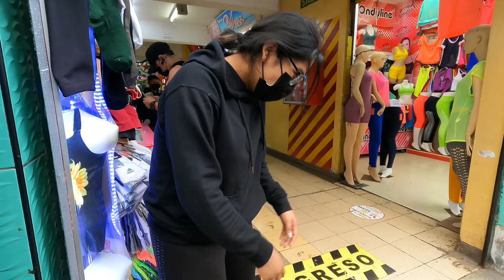What Peruvian Women really think about dating foreigners 🇵🇪